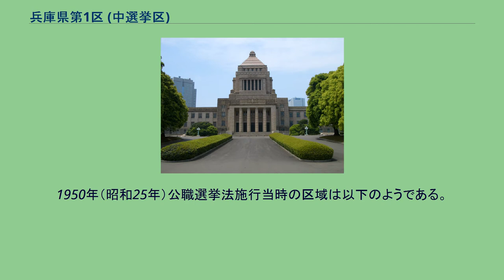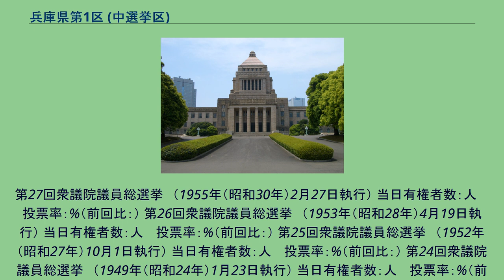兵庫県第1区 (中選挙区)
兵庫県第1区（ひょうごけんだい1く）は、かつて存在した衆議院の選挙区。
1947年の第23回衆議院議員総選挙から設置された。
第23回（1947年）から 第30回（1963年）までは定数3。
第31回（1967年）から第33回（1972年）までは定数4。
第34回（1976年）から定数5。
神戸市全域を選挙区とした。
典型的な多党化傾向の選挙区で、自民党、社会党、公明党、共産党、民社党の5党有力候補による少数激戦が多かった。
第39回総選挙から、公認漏れの立候補で乱戦となり、最後の第40回総選挙では、新生党・日本新党が登場し、自民党は議席を失った。
1950年（昭和25年）公職選挙法施行当時の区域は以下のようである。
第40回衆議院議員総選挙　（1993年（平成5年）7月18日執行） 当日有権者数：1,130,977人 　投票率：61.68%（前回比：） 第39回衆議院議員総選挙　（1990年（平成2年）2月18日執行） 当日有権者数：1,073,714人 　投票率：64.40%（前回比：） 第38回衆議院議員総選挙　（1986年（昭和61年）7月6日執行） 当日有権者数：1,012,709人 　投票率：61.11%（前回比：） 第37回衆議院議員総選挙　（1983年（昭和58年）12月18日執行） 当日有権者数：988,342人 　投票率：57.23%（前回比：） 第36回衆議院議員総選挙　（1980年（昭和55年）6月22日執行）
645人 　投票率：56.77%（前回比：） 第31回衆議院議員総選挙　（1967年（昭和42年）1月29日執行） 当日有権者数：813,815人 　投票率：62.46%（前回比：） 第30回衆議院議員総選挙　（1963年（昭和38年）11月21日執行） 当日有権者数：740,123人 　投票率：55.08%（前回比：） 第29回衆議院議員総選挙　（1960年（昭和35年）11月20日執行） 当日有権者数：689,719人 　投票率：56.10%（前回比：） 第28回衆議院議員総選挙　（1958年（昭和33年）5月22日執行） 当日有権者数：人 　投票率：%（前回比：）